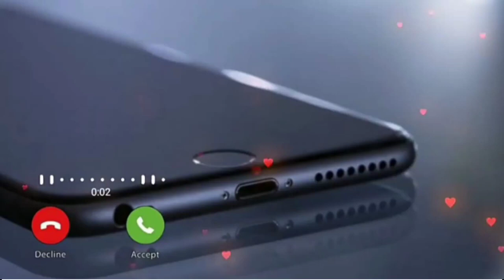New Punjabi ringtone new love ringtone Punjabi song